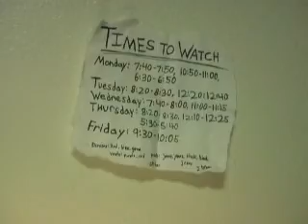Dream Log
A man who never leaves his room searches for a girl's lost key card.